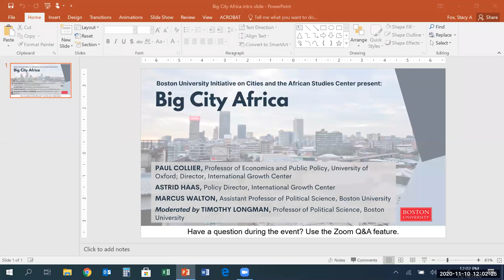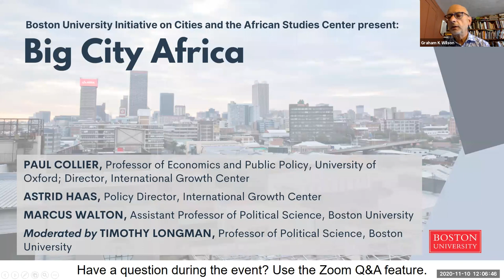Big City Africa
Many African cities are experiencing an urban transformation led by rapid urban growth. What are the opportunities and challenges that such urbanization presents? What lessons can African cities learn from rapid urbanization in other regions around the world?

On November, 10, 2020, the Boston University Initiative on Cities (IOC) and the African Studies Center at BU held a virtual discussion on November 10, 2020 featuring:
— Paul Collier, Professor of Economics and Public Policy, University of Oxford; Director, International Growth Center
— Astrid Haas, Policy Director, International Growth Center
— Marcus Walton, Assistant Professor of Political Science, Boston University

Moderated by Timothy Longman, Professor of Political Science, Boston University; Director of the Boston University Institute on Culture, Religion, and World Affairs; and Director ad interim of the African Studies Center at Boston University